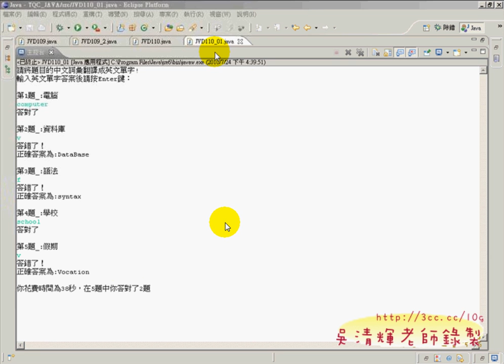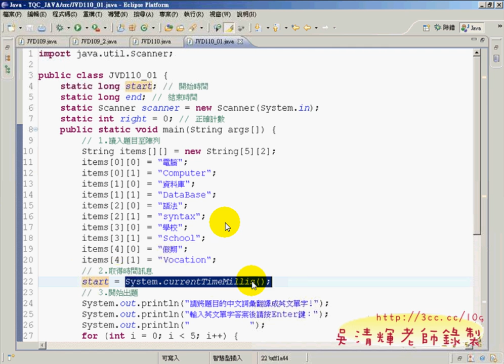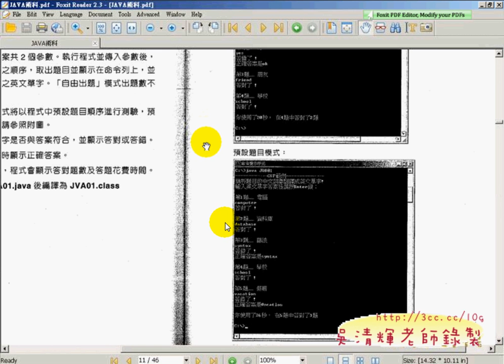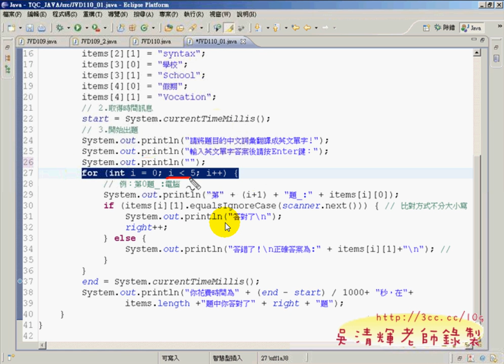110(JAVA證照教學 吳老師提供)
並可以與老師隨時互動，得知學習進度與成效，而這樣的方式已經很成功在湜憶的電腦課程進行中，
快上完JAVA的進階級，期待小平與其他學員都能順利取得 JAVA證照。

課程大綱：1.認識 AWT類別 2.認識並學習如何建立視窗物件 3.學習如何管理與配置版面

而這樣的方式已經很成功在湜憶的電腦課程進行中，

課程大綱：
事件處理。本章學習目標：1.認識 Java的委派事件模式。
2.認識並學習使用各種事件處理類別。3.學習各種物件的事件處理 。
委派事件模式
Java的事件處理是採取「委派事件模式」(delegation event model)。
委派事件模式是指當事件發生時，產生事件的物件會把此一「訊息」
轉給「事件傾聽者」（event listener）處理的方式。

1.分享最新的JAVA DOCS資訊與中文化版本，
2.利用實例綜合練習變數宣告、資料型別、運算子、
3.說明陣列與多維陣列的使用與實例。
4.講解TQC_JAVA的103題。

101模擬樂透彩
102系統日期、時間顯示
103亂數排序器
104河洛之數
105陣列行列轉換
106數值過濾器
107求平均值
108九九乘法表
109面積與體積計算
110單字測驗
202利息計算
204期末考分數計算
206四則運算
208三角形邊長判斷
210字元搜尋器
302字體設定選擇器
304簡易繪圖板
306滑鼠感應視窗
308藝人音樂評等
310年齡計算

(吳老師提供), AWT類別, JAVA, JAVA工程師, TQC, 吳老師, 湜憶電腦, 線上教學, 雲端計算, 電腦證照